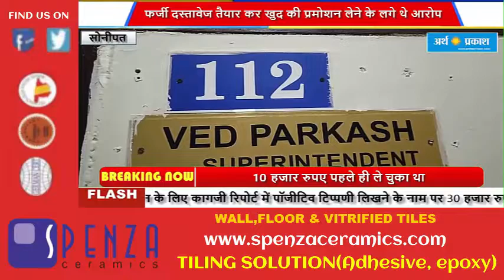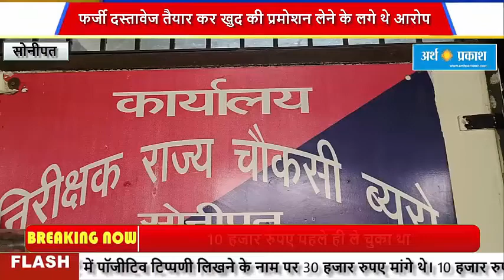कर्मचारी के तबादले के लिए पॉजीटिव टिप्पणी करने के डी.सी. आफिस सुपरिटेंडेंट ने मांगे 30 हजार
सोनीपत विजीलैंस ने डी.सी. कार्यालय के एक सुपरिटेंडेंट (अधीक्षक) वेद प्रकाश को रिश्वत लेते हुए रंगे हाथों गिरफ्तार किया है। सुपरिटेंडेंट ने राजस्व विभाग के एक कर्मचारी की प्रमोशन के लिए कागजी रिपोर्ट में पॉजीटिव टिप्पणी लिखने के नाम पर 30 हजार रुपए मांगे थे। 10 हजार रुपए वह पहले दिन ही ले चुका था। दूसरे दिन बकाया 20 हजार रुपए लेते हुए डी.एस.पी. विजीलैंस ने उसे काबू कर लिया। आरोपी सुपरिटेंडेंट पर पहले भी फर्जी कागजात के आधार पर अपनी प्रमोशन लेने के प्रयास के आरोप लग चुके हैं।